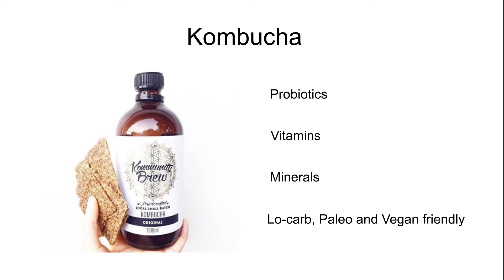Team Nat Cat